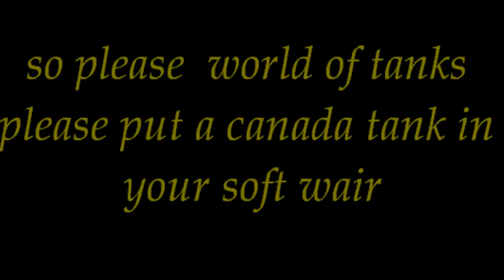world of tanks where is a canada tank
where is a canada tank in the program ita a great on line game im from canada i need a canada tank if its world of tanks should a canada tank be included